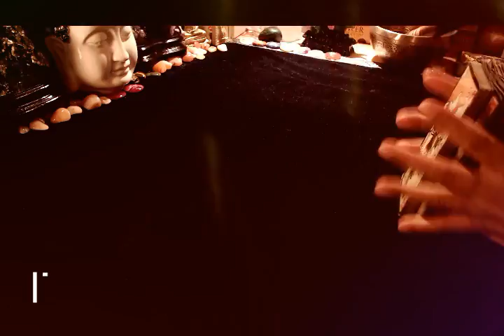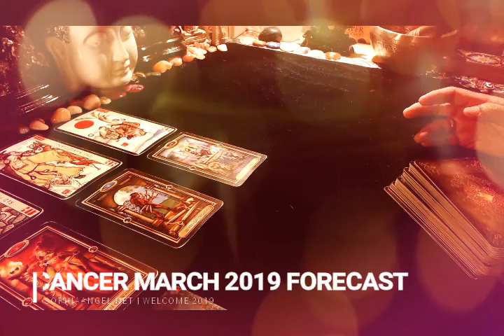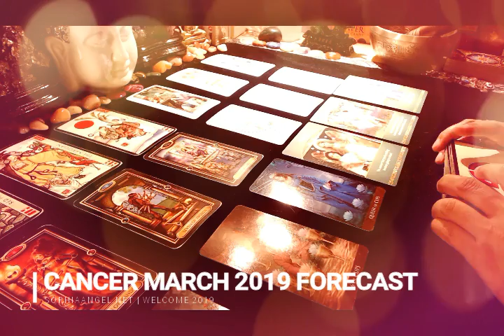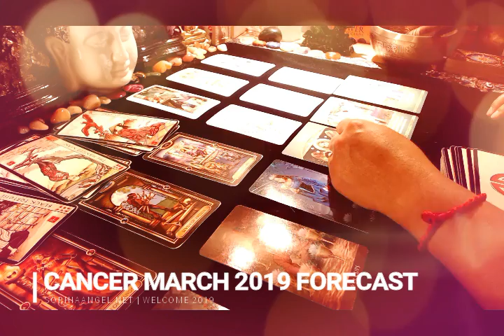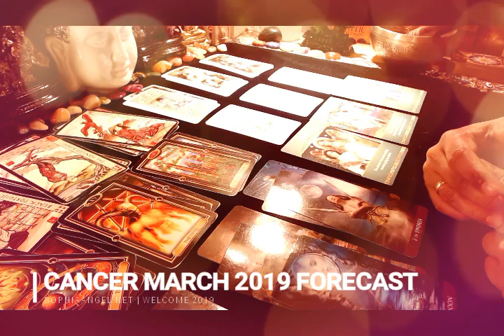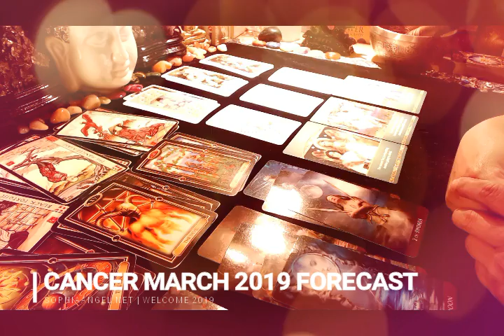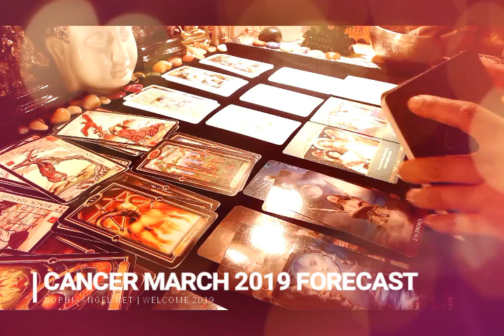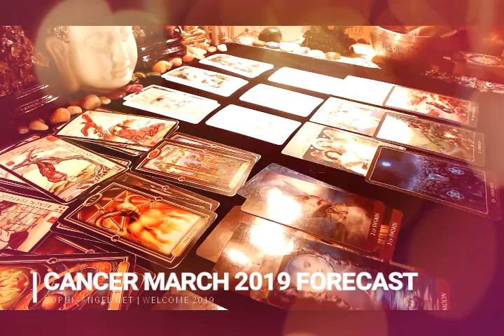CANCER MARCH 2019 FORECAST GETTING REUNITED WITH SOMEBODY FROM THE PAST1